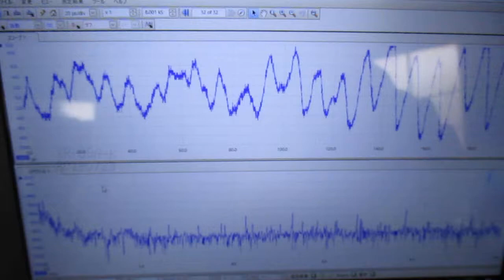超音波めっき技術